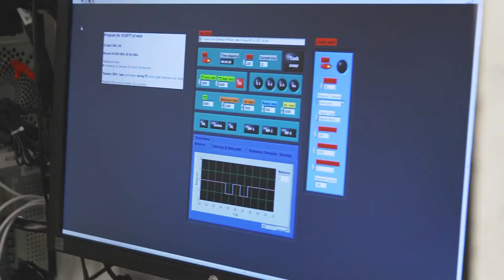New light on mental disorders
Optogenetics has revolutionized brain research in recent years. Using light,  Wallenberg Academy Fellow Marie Carlén and her colleagues can turn selected neurons on and off and see the direct effect on behavior. This enables the team to piece together the brain’s networks with its activities, knowledge shedding light on the cause of mental illness, among other things. In future it is hoped that this will lead to more effective drugs to combat schizophrenia, for example.